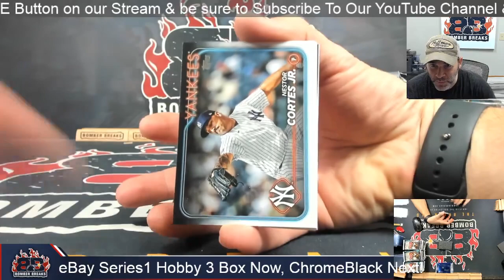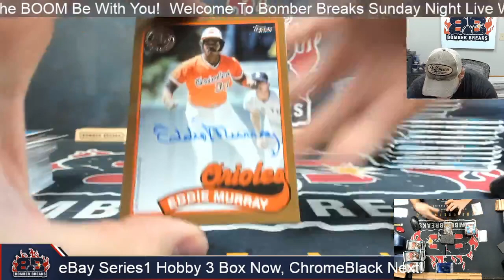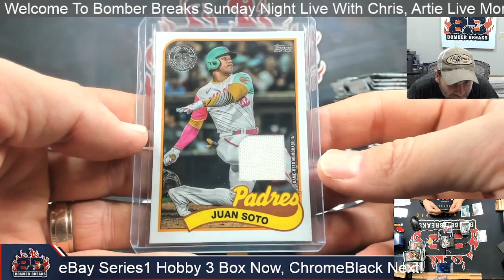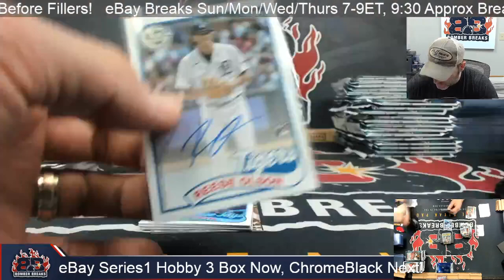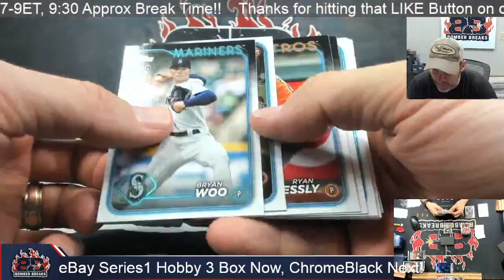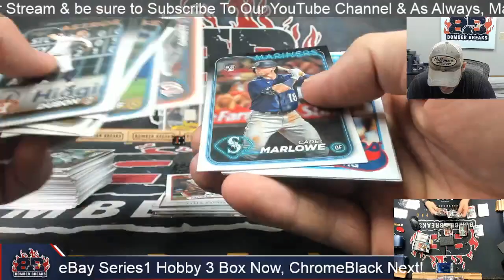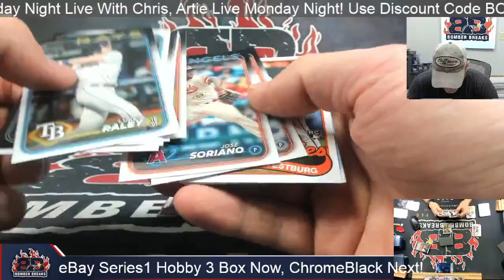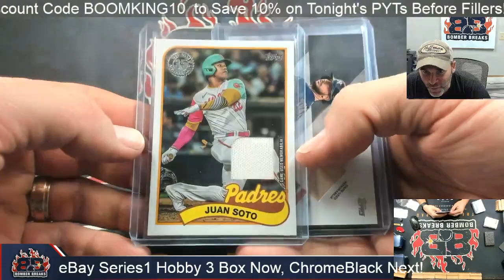eBay Sunday 2024 Topps Series 1 Baseball 3 Hobby Box Break 3 3 24